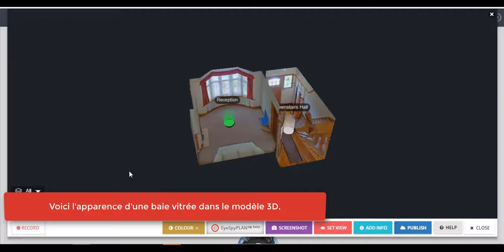EyeSpyPLAN™ – Baies vitrées et escaliers